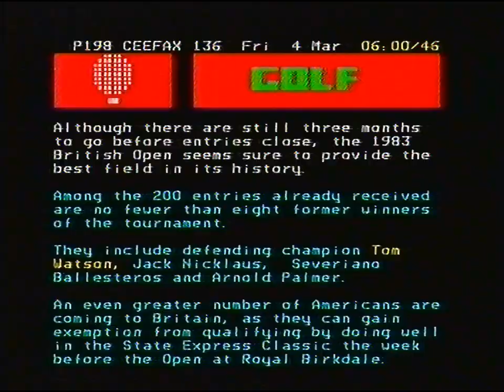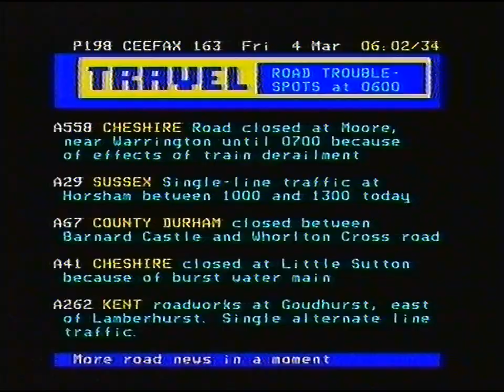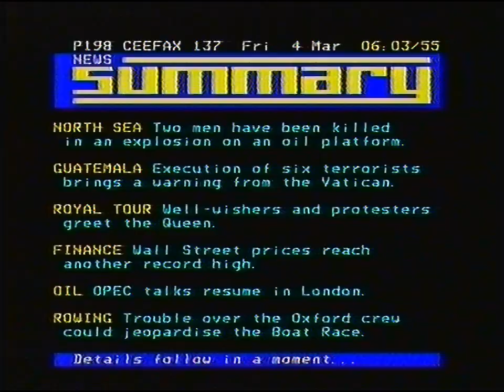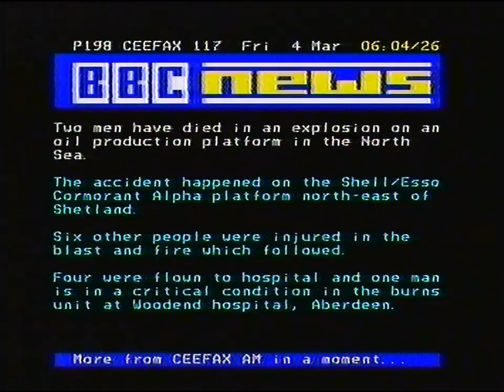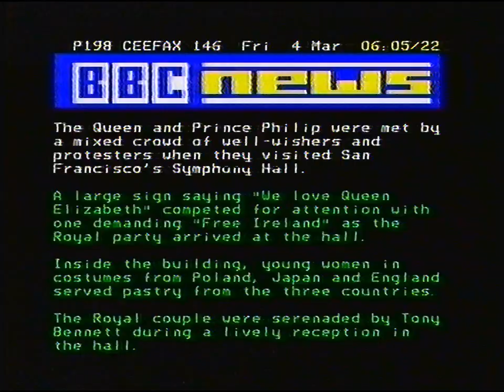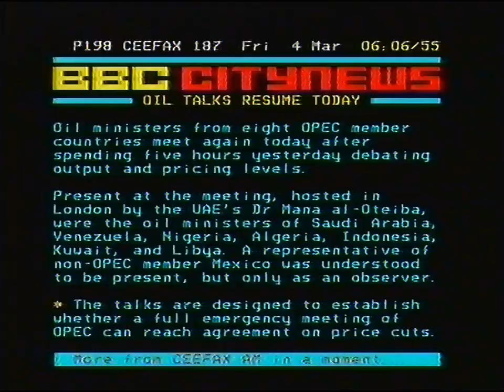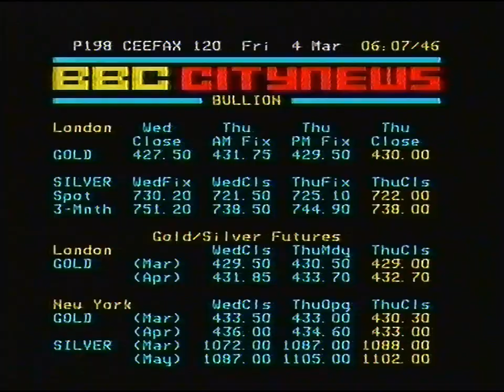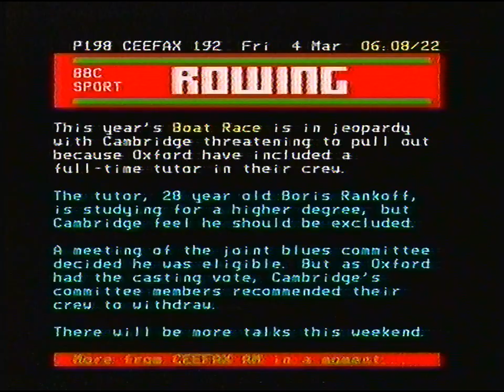[720p/50p] BBC1 | transmitter warmup and startup | 4th March 1983